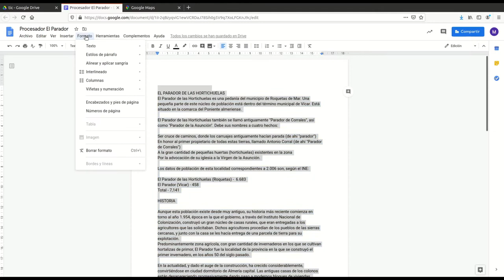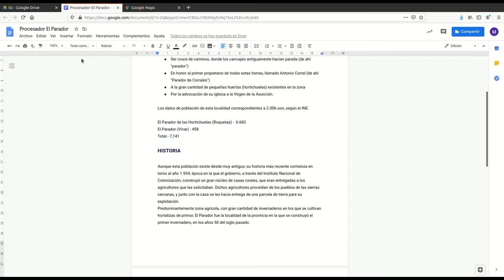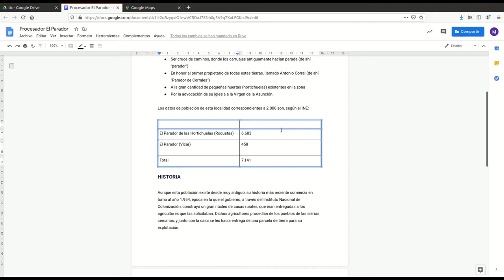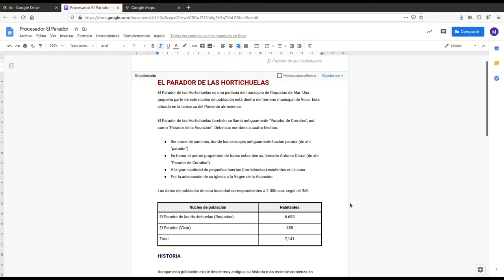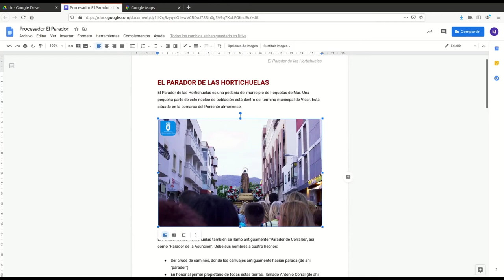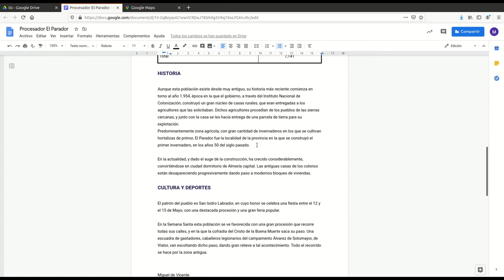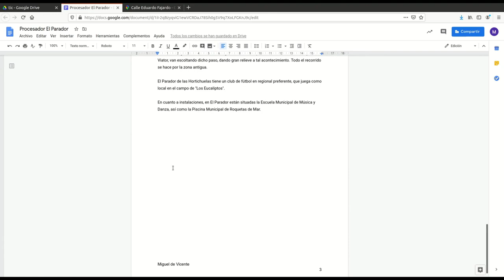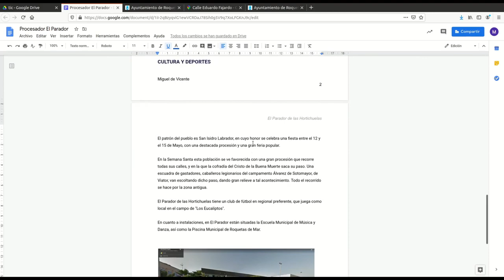Procesador de texto: formato e imágenes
Procesador de textos: dar formato a un documento